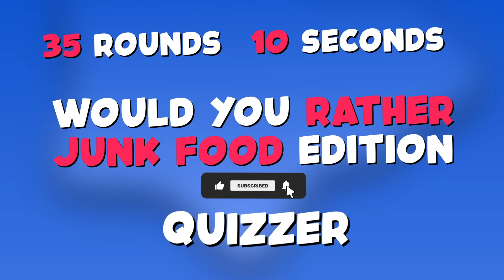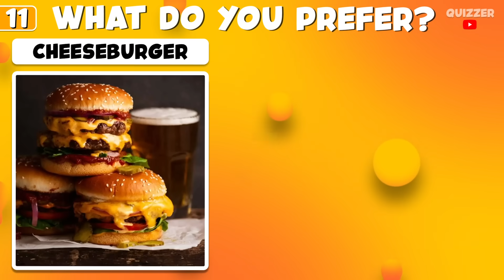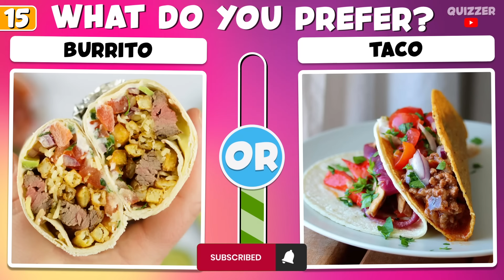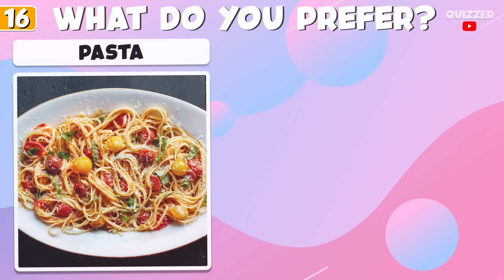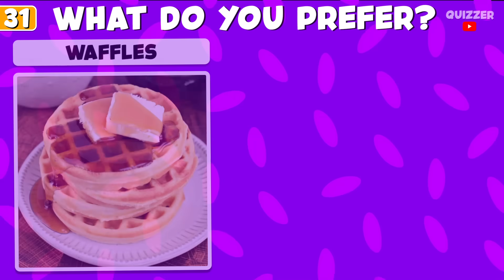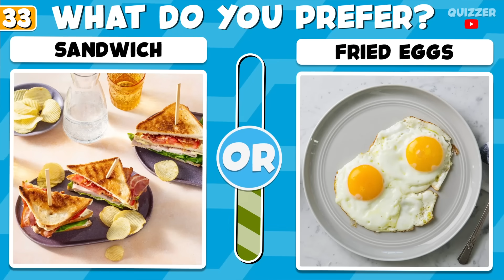Would You Rather? 🥣 | Junk Food Edition 🥓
Today I present you a new pick one kick one video junk food edition! 🍣
You should choose 1 option for each question about junk food! 🤔